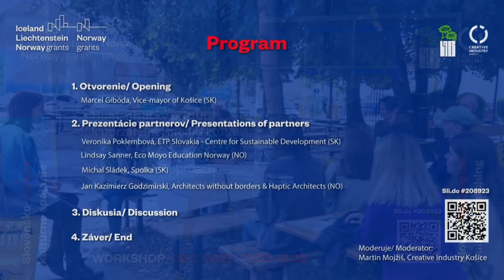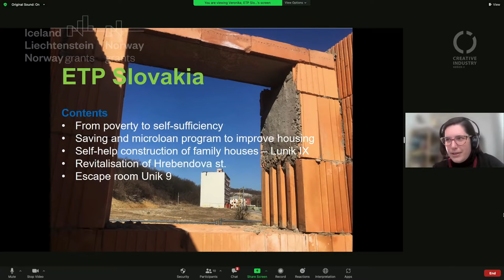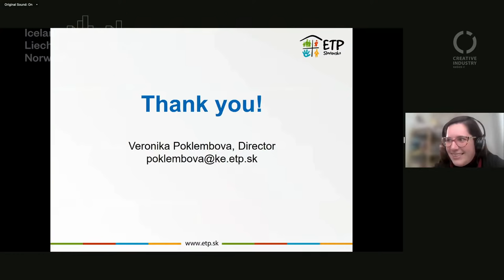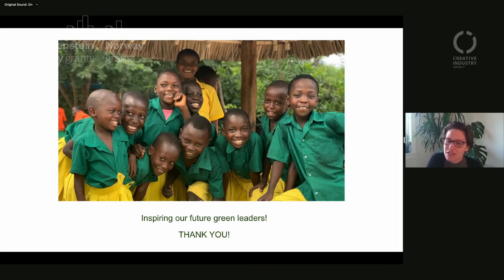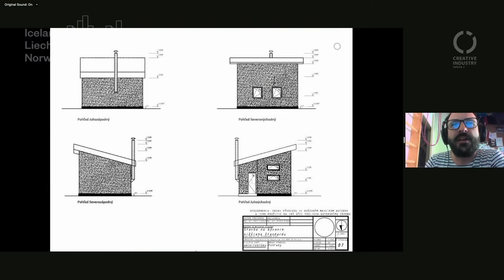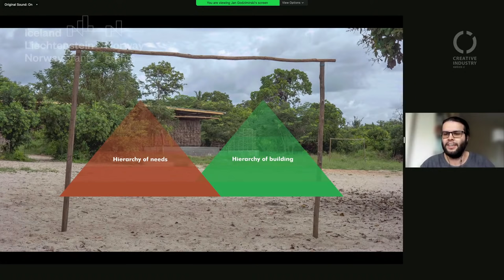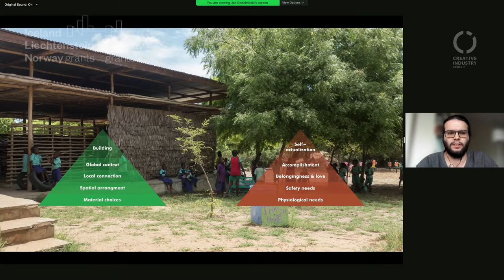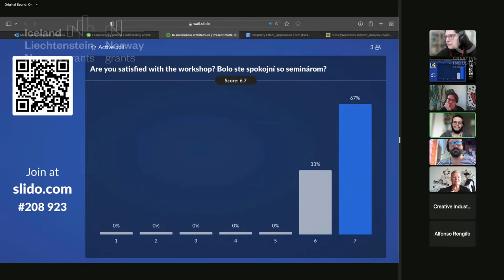A Humanist approach to sustainable architecture